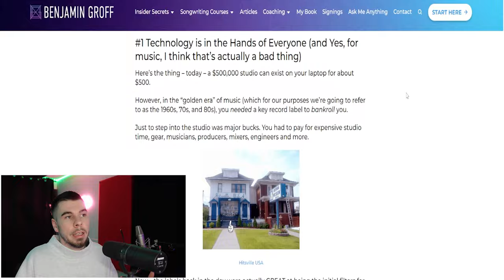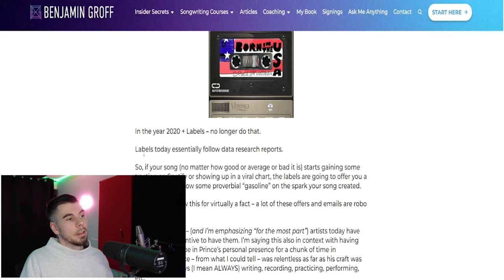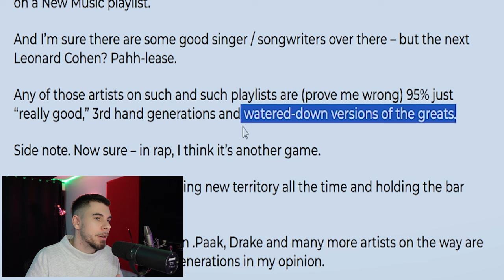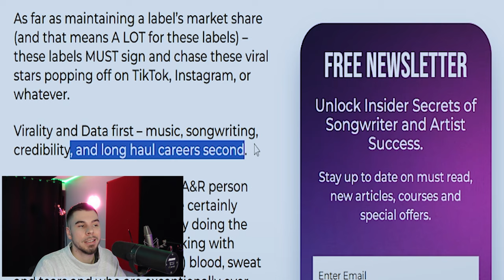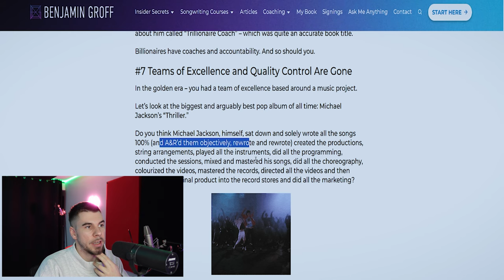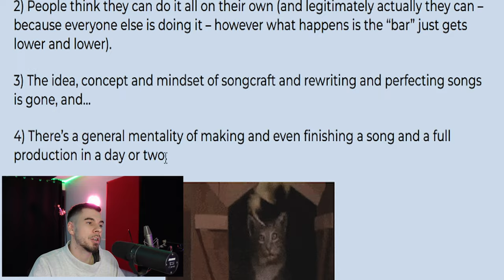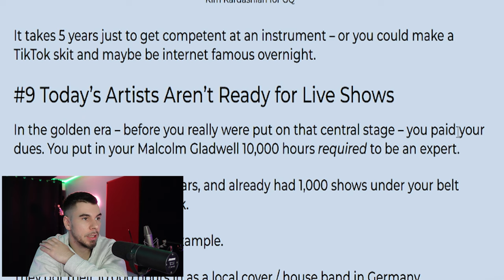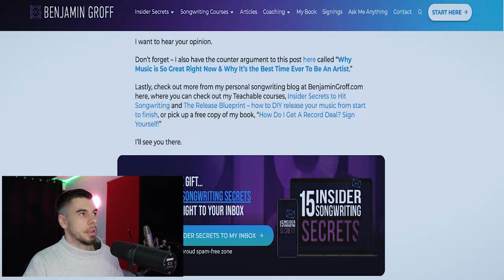10 Reasons Why Music Sucks So Hard Right Now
Back in the days music was much more organic, not everyone had a home studio, musicians cared, musicians were inspired. Today the passion is just not the same. In this video we'll be discussing "Why Music Sucks So Hard Right Now".

►Neumann U87
►Stedman metal pop filter
►KRK Studio Monitors
►Studio Monitor Stands
►Stage curtains
►Isolation Shield
►Acoustic Foam
►Apollo Twin Interface
►Widescreen Curved Monitor
►Led Light Strips
►Mic Stand

►Get Your Songs On Spotify/Apple Music. $18 for Unlimited uploads for a year

►Time stamps
intro - 0:00
#1. Technology is in the hands of everyone - 1:55
#2. Zero Label Development for new artist - 3:20
#3. No 10,000 hours invested from new artist - 4:03
#4. Todays new music role models suck - 4:57
#5. Labels are signing virality not talent - 7:25
#6. Artist have no accountability & no coaches - 8:35
#7. Teams of excellence & quality control are gone - 9:42
#8. People are uninspired & making music for likes - 12:00
#9. Todays artist aren't ready for live shows - 13:35
#10. Today’s Artists and Songwriters Don’t Just Don’t Know How Good Music Can Be i.e Their Level “10” Is Really A Level “6” - 14:38
Outro - 15:41